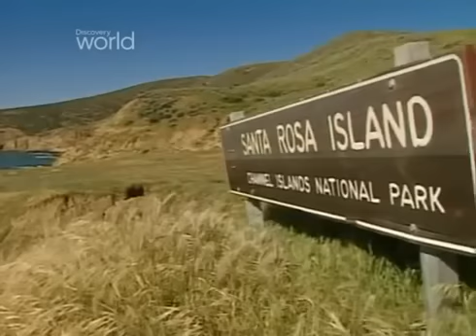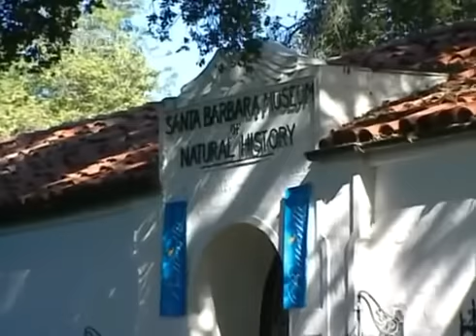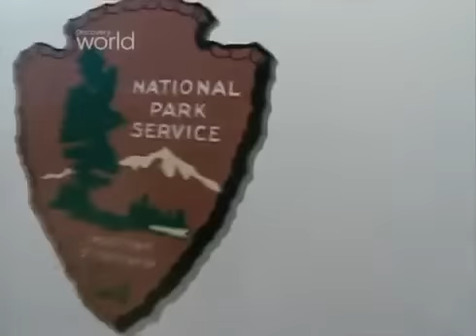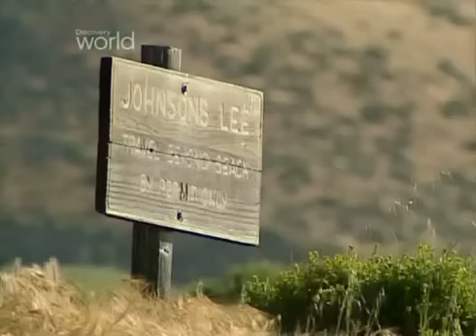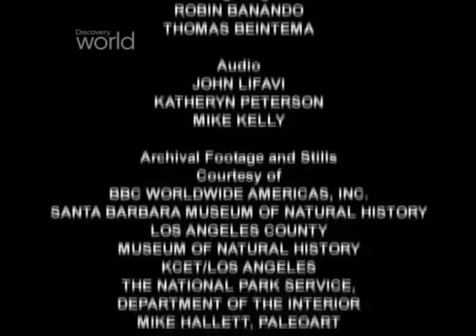Wyspa Karłowatego Mamuta dokument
film dokumentalny